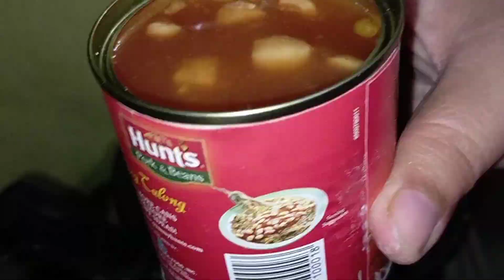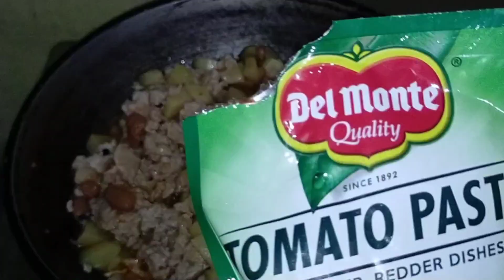giniling na manok masarap pala